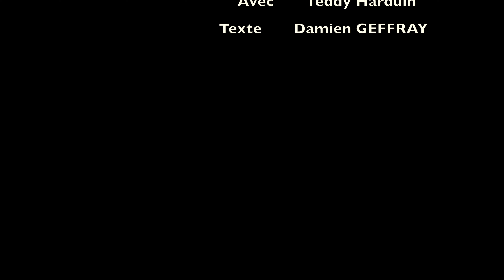Ecchymose (Avec Teddy Harduin)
Découvrez le dernier court métrage de teddy HARDUIN

Un Film de Damien GEFFRAY
Avec Teddy HARDUIN
Production : BLUE EYES MEDIAS